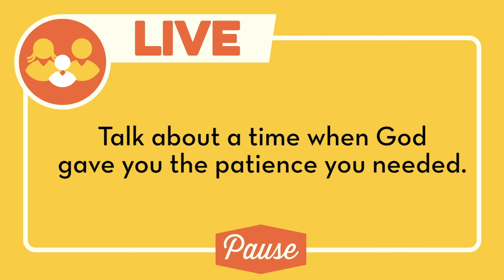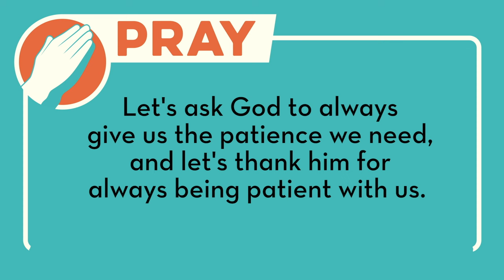How to Be Patient (Fruit of the Spirit) - 5 Minute Family Devotional | Bible Stories for Kids